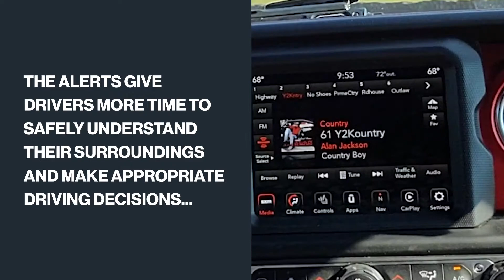Stellantis Announces In-Market Testing of HAAS Alert Safety Cloud® Digital Alerts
Stellantis - the global automaker behind leading brands including Dodge, Ram, Jeep, Chrysler, and more - will test Safety Cloud digital alerting as part of the first-ever deployment of digital alerting directly into consumer vehicles.